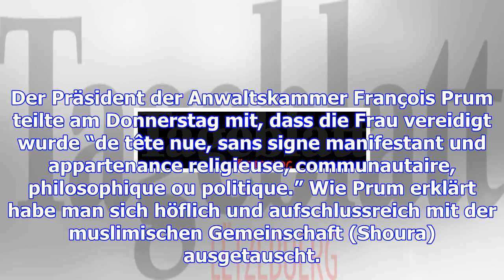Kopftuch im gerichtssaal: frau wurde nun vereidigt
Kopftücher sind in Luxemburg ein heißes Thema, ob es nun um eine neue Gesetzgebung über das  Stück S...